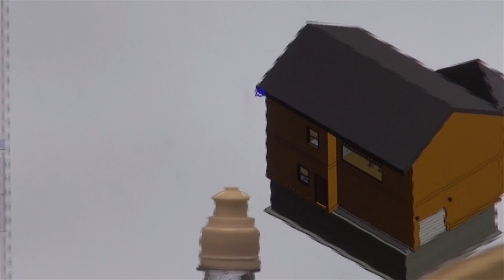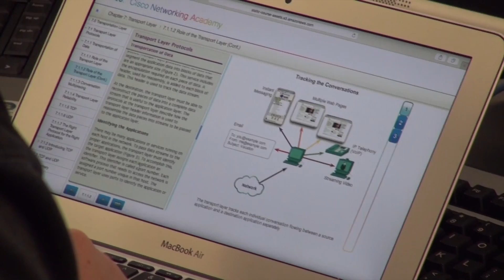Advanced Programming- North Kansas City Schools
NKCSD Advanced Programming students talk about their passions and experiences working in our various off-campus programs:  Metropolitan Community College- Business & Technology Campus and Monarchs Collegiate Academy, Northland CAPS, Northland Career Center, Automotive Technology, I.T. Academy, and Advanced Broadcast/Sports Marketing.